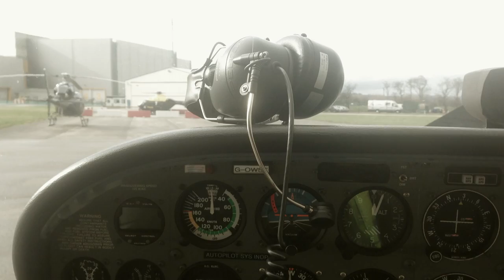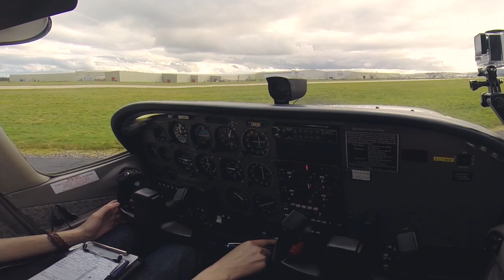C172SP - Hawarden To Blackpool | ATC Audio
Return leg from Hawarden Back to Blackpool! For me this was a real milestone flight and has started to mark the end of my flight training! Next is my Qualifying Cross Country!!

- Key Timings -

- Run Up 4:00
- Take Off 7:20
- Liverpool Zone Transit - 11:00
- Joining Blackpool - 22:00
- Landing 28:00

- Timings -

Take Off - 12:00
Warton MATZ Transit - 14:50
House Visit - 21:30
Rejoin - 27:20
Circuit Join - 37:00
Landing - 42:50
Shutdown - 49:00

- Aircraft -

Cessna 172 SP (G-OWST)

- Equipment -

2 x GoPro Hero 3 + Black Edition
1 x Canon 6d With A 50mm F/1.8
1 x Sony AX412 Digital Voice Recorder

- Check Out Westair -